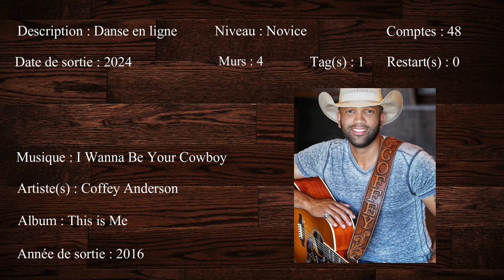I WANNA BE YOUR COWBOY - LINE DANCE - Arnaud Marraffa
Chorégraphe : Arnaud Marraffa (Mars 2024)
Musique : I Wanna be your Cowboy - Coffey Anderson (CD This is Me 2016)
Niveau : Novice
Description : Ligne, 4 murs, 48 comptes, 1 tag